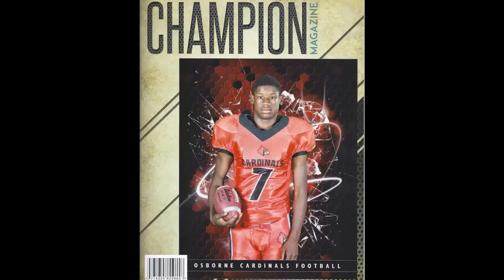Malikk Harris (Osborne High School, Marietta, GA) Breaks Whole Team Ankles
Malikk Harris (Osborne High School) Breaks Whole Team Ankles .  Football Highlight Video with Magazine Cover.